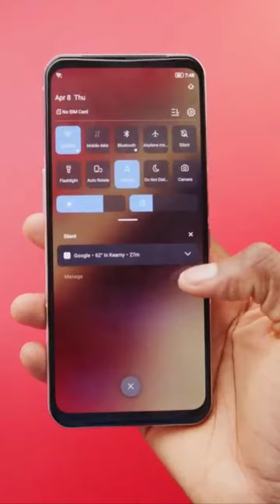Lenovo Legion Phone Duel 2 Hands On All Color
Here some specs of the smartphone

OS = Android 11, Legion OS
Internal Memory = 128GB 12GB RAM, 256GB 12GB RAM, 512GB 16GB RAM
Primary Camera = 64 MP, f/1.9, 25mm (wide), 1/1.32", 1.0µm, PDAF
16 MP, f/2.2, 120˚, 16mm (ultrawide)
Camera Video = 4K@30fps, gyro-EIS
Front Camera = Motorized pop-up 44 MP
Camera Video = 4K@30fps
SOUND = Loudspeaker Yes, with stereo speakers
3.5mm jack No
WLAN = Wi-Fi 802.11 a/b/g/n/ac/6, dual-band, Wi-Fi Direct, hotspot
Bluetooth = 5.1, A2DP, LE, aptX HD, aptX Adaptive
USB = Two USB Type-C, USB On-The-Go